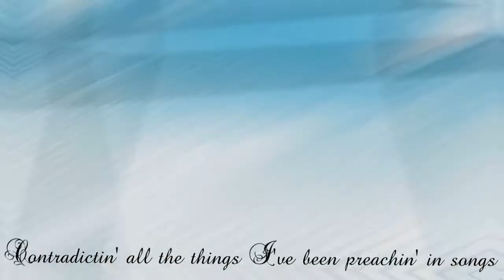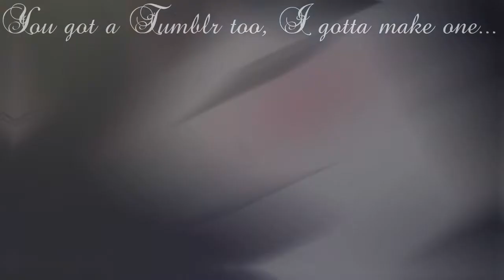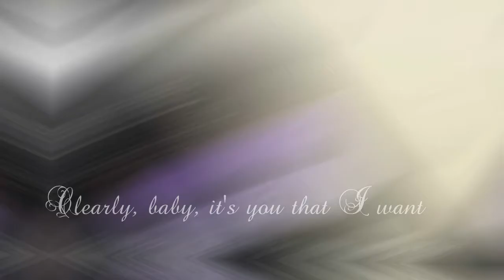Kuzu no Honkai - Self Righteous AMV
PSN: tyreeworlds

Xbox: TyreeworldsYT

📲Skype: Tyreeworldz

🎺🎷🎶intro Songs🎷🎺🎶

⭐Intro Music 1:
Key and Krates:
We are Faded

⭐Intro song 2:
Ariana Grande
One last Time (Hitmane Trap Remix)

⭐intro music 3:
Liu
Groove